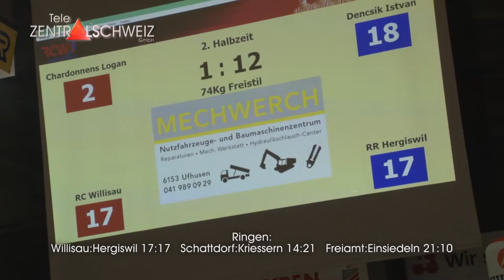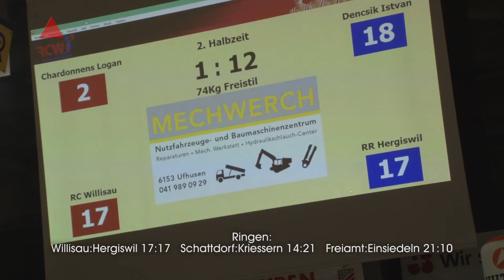Ringen 7 Runde 16 10 22 Willisau Hergiswil 17 zu 17 aktuell